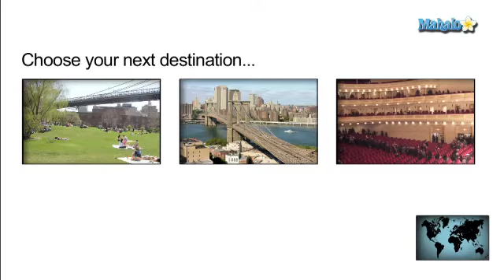Washington Square Park - New York City, New York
Mahalo travel expert Asha K. shares travel tips and information on Washington Square Park in New York City, New York.

Washington Square Park lies over 9.75 acres in New York City's Greenwich Village at W 4th and MacDougal Streets. It is a great meeting place and center of cultural activity. The park was originally made famous by Henry James's novel "Washington Square" (1880).c
Nowadays, you will find
New York University students using the park as a de facto campus area, while chess players come out regularly to play their game on any one of the park's 19 concrete tables. Street performers are common, as are poetry readings.c

Washington Square Park used to be a marsh located near the Native American village of Sapokanikan, or "Tobacco Field." The Common Council received the land in 1797 with the intent to use it as a burial ground and a field to be used for public executions. This led to the tale of the Hangman's Elm, located in the northwest corner of the park.
In 1826, the park was used as the Washington Military Parade Ground, not becoming a public park until the following year. At the time, wealthy families moved into the area around the park, building the Greek Revival mansions that line the north side of Washington Square to this day.

Fifth Avenue ran through the park until
1964 when the entire site was redesigned and closed to traffic. A $900,000 renovation in 1995 installed bocce courts, game tables and playgrounds.c

The Washington Square Arch was based on the Arc de Triomphe in Paris, France. It was built out of wood in 1889 to commemorate the centennial of President George Washington's inauguration. It was rebuilt in marble between 1890 and 1892. Both versions were designed by architect Stanford White.
President Washington has two other tributes on the arch itself, both statues installed on the north face of the arch in 1918: "Washington as Commander-in-Chief, Accompanied by Fame and Valor" by Hermon MacNeil and "Washington as President, Accompanied by Wisdom and Justice" by Alexander Stirling Calder.

The arch is also a well-known landmark that has been used as a location in notable films like "
When Harry Met Sally" (1989), as well as television shows like "Friends."

Every Memorial and Labor Day weekend, Washington Square Park hosts a large art fair. The tradition was started in 1931 when acclaimed painter Jackson Pollock, in dire need of money to pay rent in his Greenwich Village studio, took several of his paintings and set them up for sale on a sidewalk near the park. He was soon joined by fellow artists and praised by Gertrude Vanderbilt Whitney, founder of the Whitney Museum of Art, and Alfred H. Barr, Jr., director of the Museum of Modern Art. That one act on Pollock's part has blossomed into the current Washington Square Outdoor Art Exhibit, attracting artists from around the world twice a year.
Art exhibitors are chosen by a jury of fellow artists and cash prizes are awarded in various categories to exhibit winners.
c

Other special events include a Halloween Parade every October through the park. Known as New York's Village Halloween Parade, it was begun in 1973 by Ralph Lee, a mask maker and puppeteer from Greenwich Village. What began as a walk from house to house in his small neighborhood has grown exponentially to become one of the largest parades in the nation if not the world. Nearly 40 years after its inception, the parade draws over 60,000 participants dressed in costume and nearly 2 million spectators every year.
The parade has won an Obie Award and recognition by the Municipal Arts Society and Citylore for their contribution to the life and culture of New York City.
c

There are two areas for dogs designated in the park, one for smaller breeds and one for larger. Extra lighting and the absence of any toxic plants make Washington Square Park a perfect place to walk your dog.